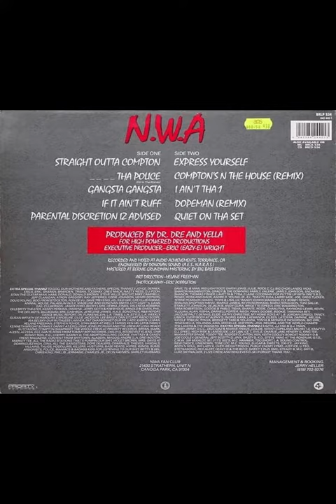N.W.A. Straight Outta Compton CD & vinyl re-issue differences Original Pressings vs. Reissue Vinyl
There are video's with Arabian Prince explaining about song "Something 2 Dance 2"
not getting on the re-prints of the album.
Why the vynil re-issue lacked the other 2 tracks I don't know.
Please inform me if you know why that is.